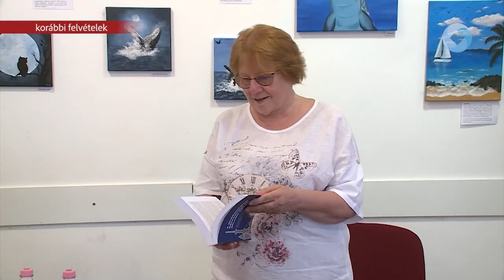Fehérvári kitüntetettek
A nemzeti ünnepen több székesfehérvári részesült állami kitüntetésben. Állami kitüntetést vehetett át mások mellett a nemzeti ünnep alkalmából Szikora János a fehérvári teátrum igazgatója, L. Simon László író, költő, kultúrpolitikus, a Magyar Nemzeti Múzeum főigazgatója, mint a Vadászati és Természeti Világkiállítás kurátora és Zugor Zsuzsanna a Szegényeket Támogató Alapítvány kuratóriuma, valamint az Echo Innovációs Műhely elnöke is fehervartv